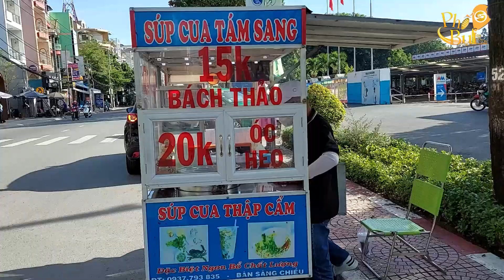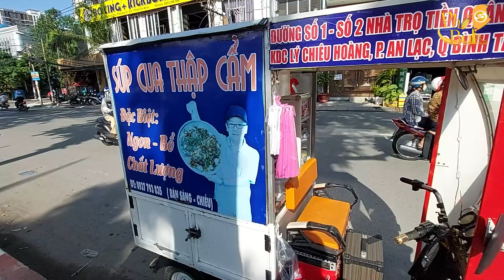Độc Lạ với chiếc xe TUk TUK bán súp duy động trên đường phố Sài Gòn của anh chàng đầu bếp nhà hàng